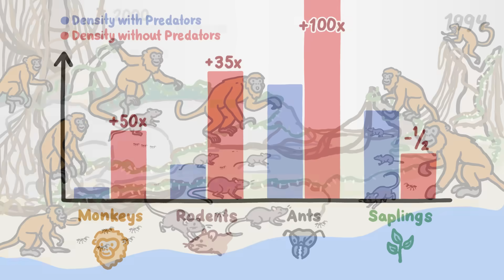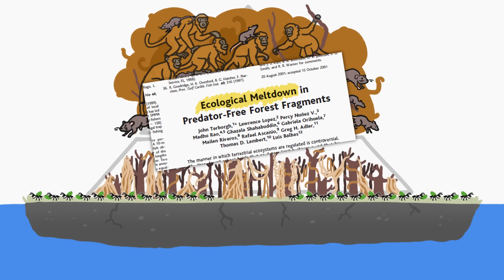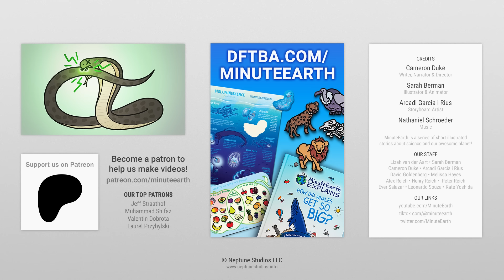What Happens When Predators Disappear?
A world without predators. It sounds like a safer, happier world, but come on, this is SCIENCE…

To learn more about this topic, start your googling with these keywords:
- Ecosystem: a biological community of interacting organisms and their physical environment.
- Herbivore: an animal that feeds on plants.
- Top predator: a predator without natural predators of its own.
- Trophic cascade: an ecological phenomenon triggered by the addition or removal of top predators.

CREDITS
Cameron Duke | Script Writer, Narrator and Director
Arcadi Garcia i Rius | Storyboard Artist

REFERENCES
Estes, James A., et al. “Trophic Downgrading of Planet Earth.” Science, vol. 333, no. 6040, 14 July 2011, pp. 301–306,

Moore, Peter D. “Green and Pleasant Trials.” Nature, vol. 440, no. 7084, Mar. 2006, pp. 613–614,

Stolzenburg, William. “Ecosystems Unraveling.” Anthropocene, 31 July 2008,

Terborgh, J. “Ecological Meltdown in Predator-Free Forest Fragments.” Science, vol. 294, no. 5548, 30 Nov. 2001, pp. 1923–1926,